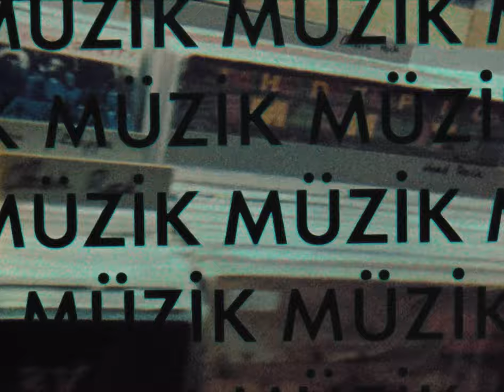Kit Sebastian - Yeter (Official Music Video)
LYRICS: Yeter

Küçücüktün, pek zayıftın
İsimsiz bir semtte doğdun
Aklı açık, gözü kara bir kızdın

Amaçsız bir serüvenin korkusuz kahramanıydın
Gözlerinde deli bir hırs yalvardın

Çalışıp didiniyordun olmak için özel biri
Kalabalıktan sıyrılmak çok zordu

Denedikçe deniyordun
Yitiyordu tüm anlamlar
Sıkılıyordun kendinden, bıkmıştın

Yeter yeter
Onu da duy koca dünya
Yeter yeter aah
Yeter yeter
Onu da gör zalim dünya
Ya da kapat gözlerini hiç açma

Yeter
Kaçıyor ellerinden ömür
Yeter
Bak siliniyor gölgen yeryüzünden
Yaşadın, geçtin tarihten
Yeter, yetsin!

Yeter Eng: Enough

You were tiny and skinny
Born in a nameless neighborhood
You were a bright, fearless girl

You were the hero
Of an aimless adventure
You prayed
With mad passion in your eyes:

Enough, enough
Hear my voice, big world!
Enough, enough aah!
Enough, enough
See me, cruel world!
Enough, enough aah!

You kept slogging away
To become someone special
It was hard to stand out in the crowd

You kept trying
As meaning kept slipping
You were tired of yourself, you were all fed up

Enough, enough
Hear her voice, big world!
Enough, enough!
Enough, enough
See her, cruel world
Or close your eyes and never open them again

Enough
Life is slipping through your fingers
Enough!
Your shadow fades from the face of the earth
You lived, you played your role
It is enough, enough!

Director: Merve Erdem
Camera: Merve Erdem & Kit Martin
Editor: Merve Erdem
Colorist: Andrei Pacuraru